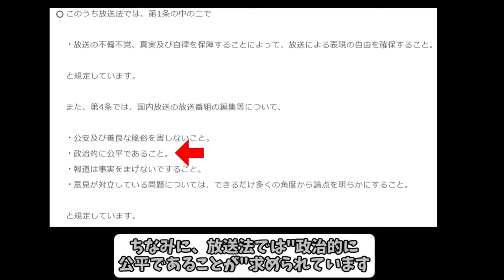戦国合戦絵巻、第49巻[清洲同盟]{間違い修正版}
▼次回の動画

▼目次[清洲同盟]
0:00　桶狭間戦いの後
0:24　徳川家康へ今川義元討たれるの報が届く
1:07　岡崎城を目指した家康
1:30　家康、岡崎城に入城
3:03　織田信長の戦略
9:00　家康の判断
9:46　豪傑、本多忠勝
10:55　清州同盟
12:40　家康、独立戦争を宣言
13:13　武田信玄の判断
14:29　次回予告、徳川家康の独立

▼概略
桶狭間の戦いで、徳川家康は今川方の先鋒として参戦しており、義元討たれるの報を、大高城で聞いた。すぐに家康は岡崎城へ退くも、岡崎城は今川方の城代が居た為、付近の寺に駐屯した。が、この城代が逃げた為、空き城となった岡崎城に家康は入ることが出来た。
織田信長は、三国同盟に従って武田信玄が参戦してくる事を警戒した為か、家康の岡崎城を攻撃せずに、逆に同盟を家康に呼び掛けた。これに応じて家康は清州城に来て、清州同盟といわれる協力体制が出来た。そして、家康は信玄を味方につけて、今川方との独立戦争に突入していきました。